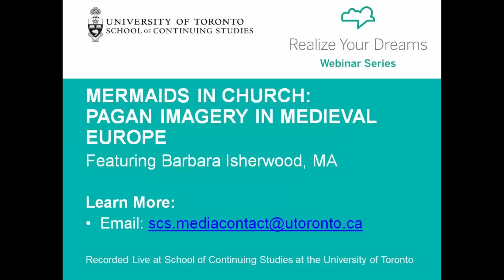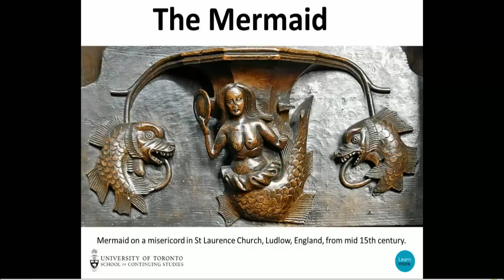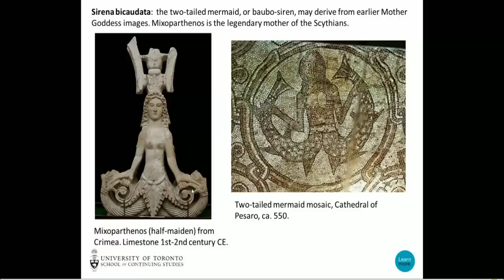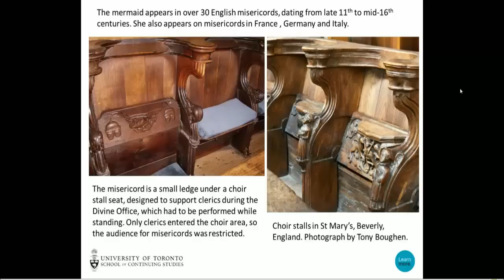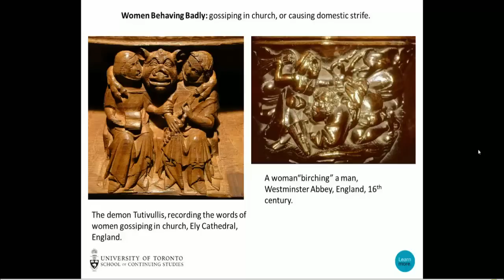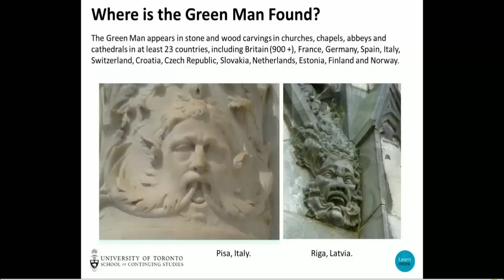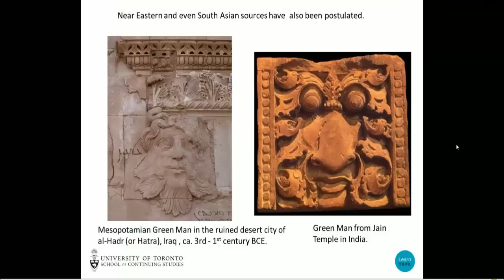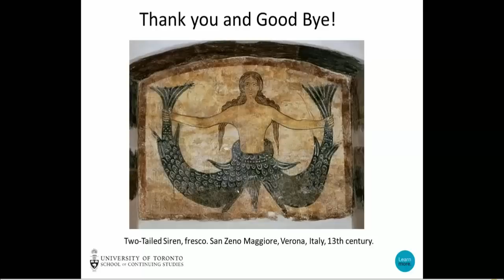Mermaids in Church: Pagan Imagery in Medieval Europe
Medieval churches and manuscripts abound with fascinating images of the strangest of creatures. Join us as we find examples across Britain and continental Europe, ranging from mermaids and nature spirits to nightmarish monsters and fabulous beasts. Learn about various theories as to the origins of these motifs and what they might mean within a Christian context.

Speaker: Barbara Isherwood
Moderated by: Gordon Davies